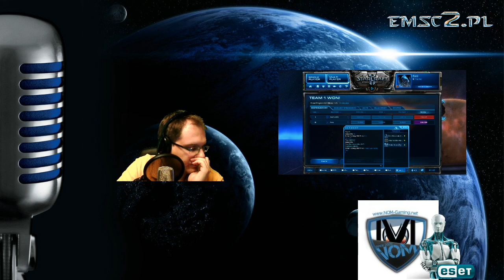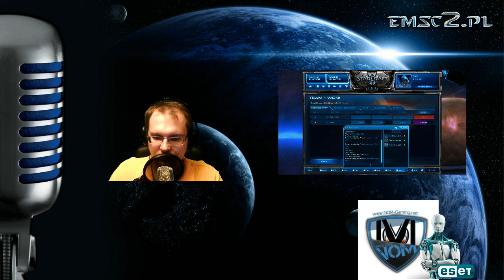ZvP Nerchio vs Arew Starcraft 2 Stream HD polski komentarz